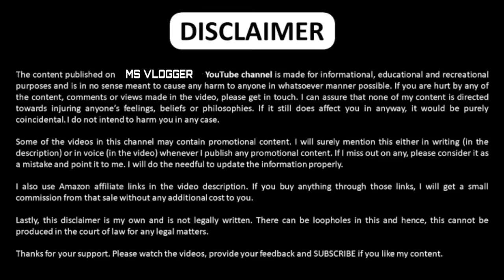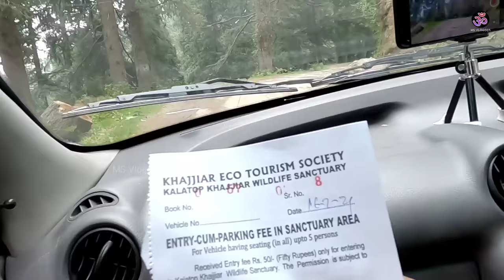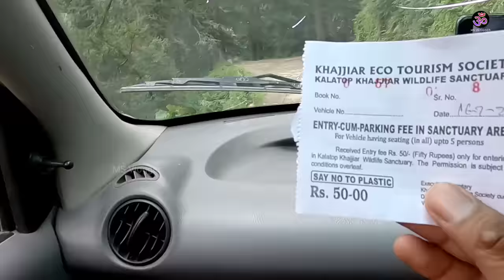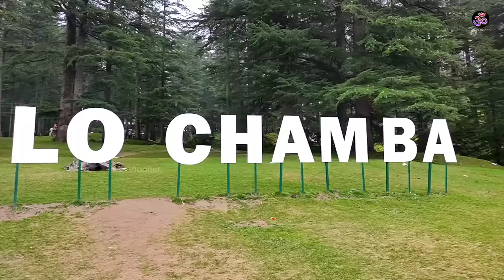EP 3 Dalhousie To Sach Pass Dalhousie To Khajjiar | Sach Pass Tour By MSVlogger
EP 3 Dalhousie To Sach Pass 2023 Dalhousie To Khajjiar | Sach Pass Tour By MSVlogger

'Himachal Again' Is A New Series About Dalhousie, Khajjiar, Chamba, Sach Pass And Many More.

dalhousie tourism,
delhi to dalhousie volvo bus,
delhi to dallas flights,
delhi to daltonganj bus,
delhi to dalhousie by train,
delhi to daltonganj train,
delhi to dalhousie flight,
delhi to dalhousie,
delhi to dalhousie bus,
delhi to dalhousie bus fare2021,
delhi to dalhousie distance,
pathankot to dalhousie taxi distance,
pathankot to dalhousie distance by car,
pathankot to dalhousie road,
pathankot to dalhousie bus timing,
pathankot to dalhousie distance by bus,
pathankot to dalhousie train,
pathankot to dalhousie taxi,
pathankot to dalhousie bus,
pathankot to dalhousie taxi fare,
pathankot to dalhousie,
nearest airport to dalhousie,
taxi availability from amritsar to dalhousie,
amritsar to dalhousie by air,
places to visit between amritsar and dalhousie,
amritsar to dalhousie ac bus,
amritsar to dharamshala and dalhousie2021,
trip to amritsar and dalhousie,
dalhousie to amritsar distance and time,
amritsar airport to dalhousie taxi,
dalhousie hotels,
dalhousie highway number,
dalhousie best places to visit,
dalhousie best resorts,
dalhousie best restaurants,
dalhousie best season to visit,
dalhousie best places to eat,
dalhousie best month to visit,
dalhousie best programs,
dalhousie best hotels,
dalhousie best hotels trivago,
dalhousie hotels best deal,
dalhousie best western hotel,
dalhousie packages best hotels,
dalhousie sightseeing places,
dalhousie sightseeing bus,
dalhousie sightseeing in december,
dalhousie sightseeing cab,
dalhousie sightseeing taxi,
dalhousie sightseeing cost2021,
dalhousie sightseeing taxi fare.,
dalhousie sightseeing package,
dalhousie sightseeing,
dalhousie to panchpula distance,
panchpula dalhousie images,
panchpula himachal pradesh,
dalhousie to khajjiar cab fare,
dalhousie to khajjiar road condition today,
dalhousie to khajjiar taxi fare,
dalhousie to khajjiar road,
dalhousie to khajjiar to chamba distance,
khajjiar tourist places india,
khajjiar tourist guide
khajjiar tourism place,
khajjiar tour itinerary,
khajjiar tour package from mumbai,
khajjiar itinerary,
Dalhousie Khajjiar Budget Tour by msvlogger,
khajjiar and dalhousie distance,
khajjiar accommodation,
khajjiar attractions
khajjiar aqi
khajjiar activities,
khajjiar airbnb,
khajjiar altitude,
khajjiar and dalhousie,
khajjiar airport,
hotel parul khajjiar,
khajjiar paragliding himachal pradesh,
khajjiar paragliding booking,
khajjiar paragliding height in feet,
khajjiar snow point,
khajjiar snowfall 2023,
khajjiar snow tim,
khajjiar snowfall 2023,
khajjiar snow pic,
khajjiar snowfall images.,
khajjiar snowfall today,
khajjiar snowfall time,
khajjiar famous items,
khajjiar famous market,
khajjiar famous shopping,
khajjiar famous food,
khajjiar famous for,
khajjiar hotels 5 star,
khajjiar hotels oyo,
khajjiar hotel devdar,
dalhousie snowfall month,
dalhousie snowfall time 2021,
dalhousie snowfall today,
dalhousie snowfall prediction,
dalhousie subhash chowk hotels,
dalhousie to mcleodganj distance,
dalhousie famous food,
dalhousie subhash chowk2021,
dalhousie gandhi chowk,
dalhousie implemented the doctrine of,
dalhousie temperature,
dalhousie near by mall road,
dalhousie hotels near mall road,
dalhousie mall road shops,
dalhousie mall road to banikhet distance,
dalhousie mall road restaurants,
dalhousie mall road video,
dalhousie mall road pics,
chamera lake boating price,
chamera lake boating timings,
chamera lake in dalhousie,
chamera lake timings,
chamera lake distance from dalhousie,
chamera lake images,
chamera lake,
sach pass best time to visit,
sach pass in november,
sach pass weather,
sach pass trek,
sach pass road,
Search sach pass height.,
sach pass temperature,
sach pass height in feet,
sach pass to dalhousie,
sach pass,
Ganji pahadi trek,

Thanks